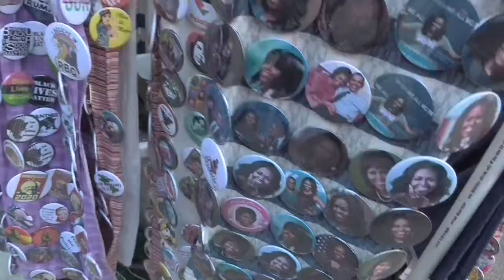Martin Luther King Day at Yerba Buena Park - San Francisco 1 21 2019